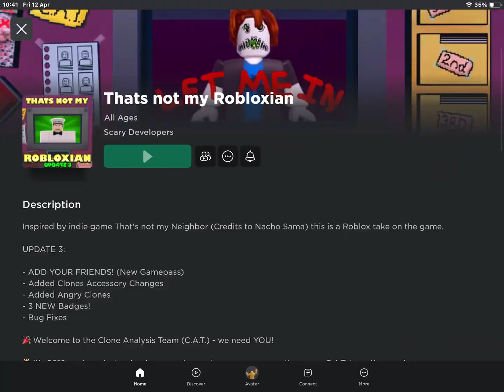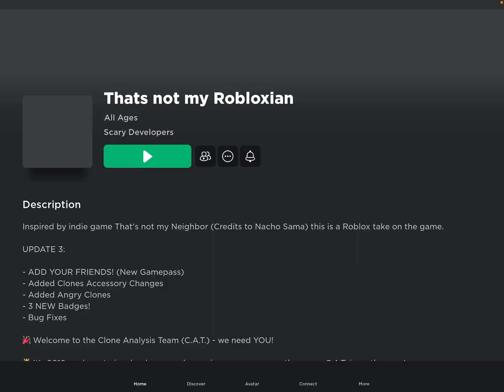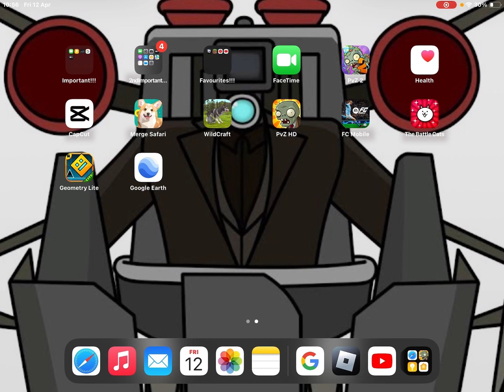Gameplay Of “Thats Not My Robloxian”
Game Play Unofficial